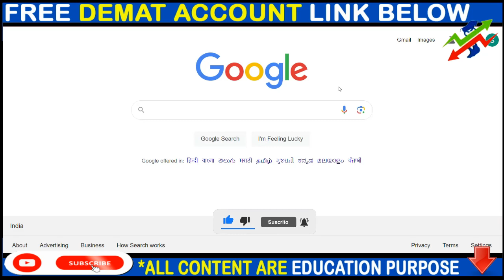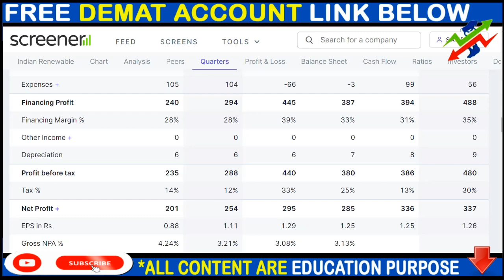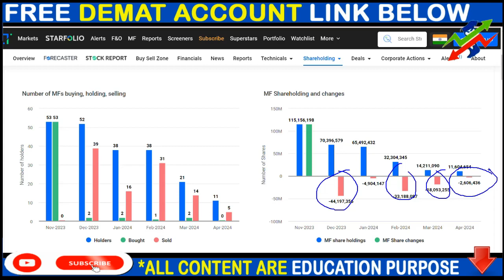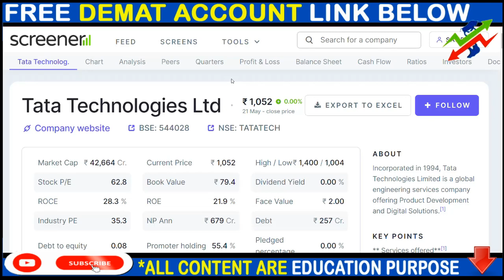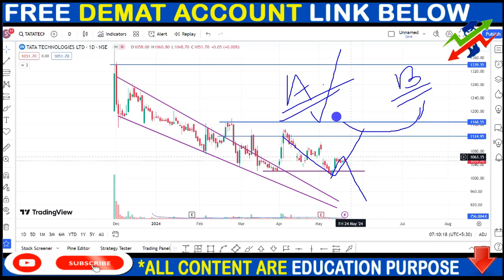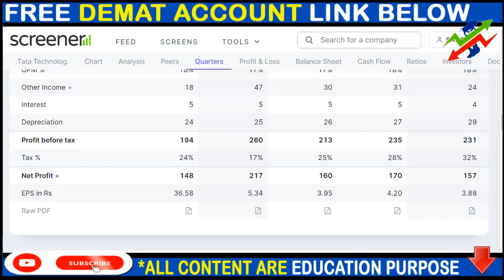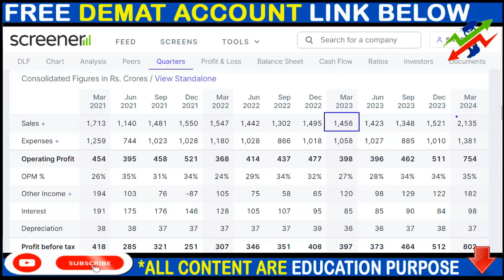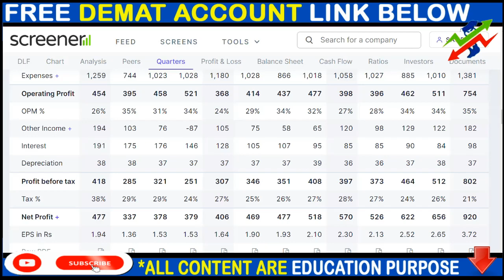IREDA SHARE NEWS, TATA TECH SHARE NEWS, DLF SHARE NEWS, BONUS